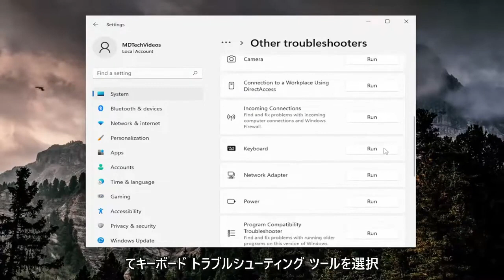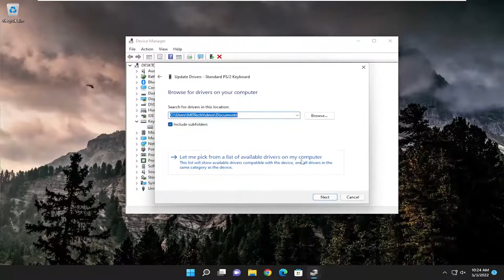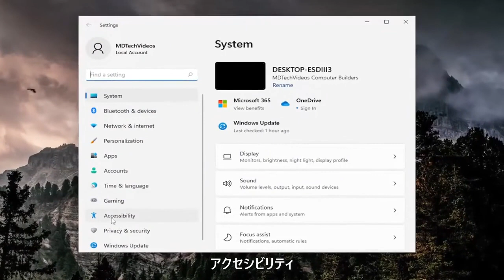Escキーを押しても入力がキャンセルされない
Windows 10 および Windows 11 で Esc キーが機能しない [チュートリアル]

コンピューターの通常の操作中に、Windows 11 または Windows 10 PC で 1 つまたは複数のキーボード キーが機能していないことに気付くことがあります。 このチュートリアルでは、Windows 11/10 コンピューターで Esc キーが機能しない場合の解決策を提供します。

このチュートリアルで対処する問題:
Windowsでescキーが機能しない
Windows 11でescキーが効かない
Windows 10ラップトップでescキーが機能しない.
Windows 11でescキーが効かなくなった
esc キーが機能しないのはなぜですか
Windows 11でESCキーを有効にする方法
Windowsエスケープキーが機能しない
windows10でescキーが効かない
ゲームでescキーが効かない
esc キーが機能しない
windows11 escキーが効かない
escキーが効かない